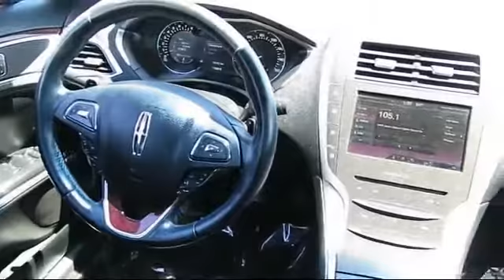2015 Lincoln MKZ Sacramento Roseville Elk Grove Folsom Stockton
2015 Lincoln MKZ Stock Number: R82197 Vin:3LN6L2GK3FR623430 Previous Rental.

Future Ford
650 Automall Drive